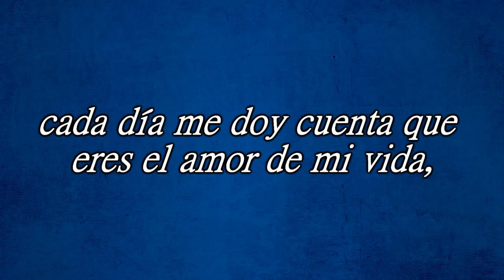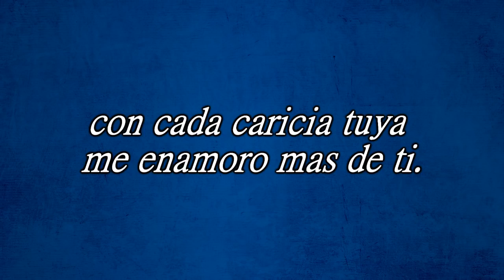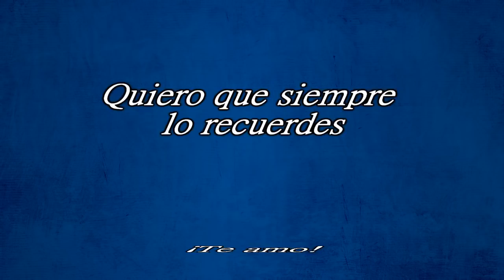Esta canción es para ti mi amor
Aquí Estoy
Calibre 50